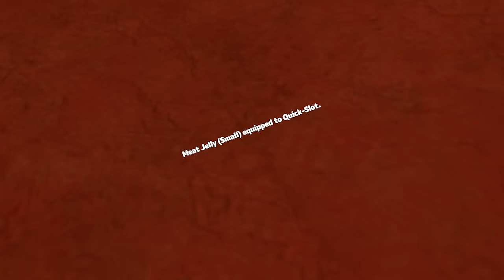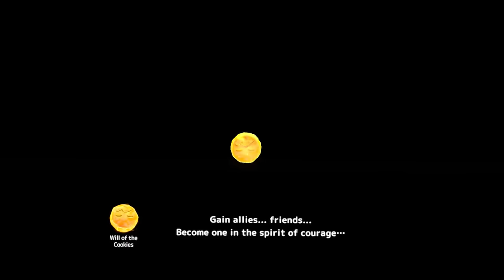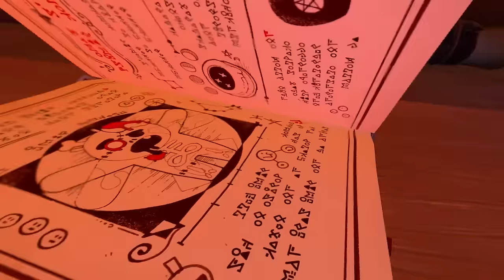CookieRun: The Darkest Night Chapter 1 | Full Game Walkthrough | No Commentary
Step into the world of CookieRun! Play as GingerBrave, a freshly-baked cookie with a candy cane and the power of friendship. Embark on a big adventure from a small perspective.

To escape the Witch's castle, you'll have to defeat The Darkest Lord and his army of henchmen - as well as the magical creatures and monsters. But fear not, you won't be alone! Gather cookie companions and pets to accompany you on your journey and aid you in battle. Explore the castle, fight enemies, and become the legend you were destined to be.

PC Specs
- RTX 4080
- i7-13700kf CPU
- 32 GB DDR5-5200mhz RAM